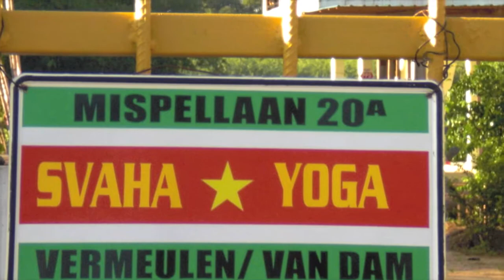SvahaYoga studio Suriname 2013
First images of the SvahaYoga studio in Paramaribo (Charlesburg) Suriname.
The first Amazone rainforest retreat by Patrick & Gösta in Suriname will be from October 10th till October 20th 2013.
For more info please see our Suriname page on our web
Soundtrack: Kirtan by "the Bliss Brothers" recorded on the Friday night Kirtan gathering.